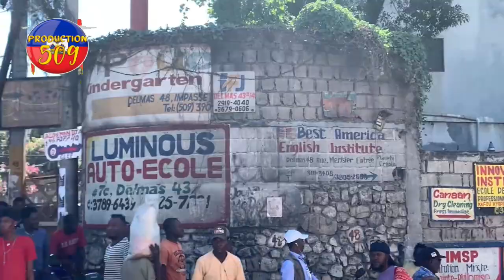men koze tande sa komisè muscaden di mezanmi bandi yo pral gen bagay nan men yo komisè a pa vin pou